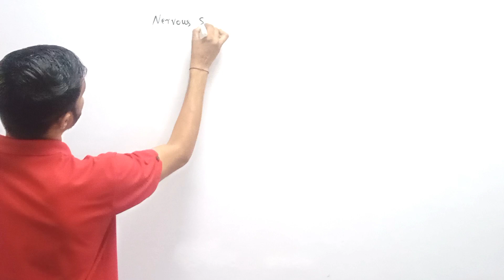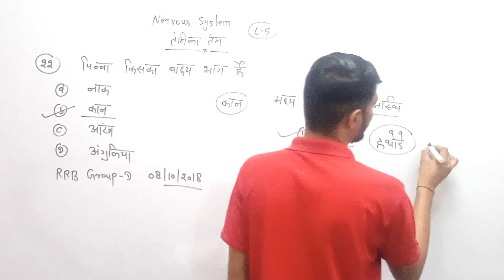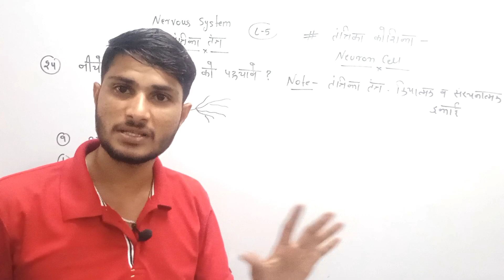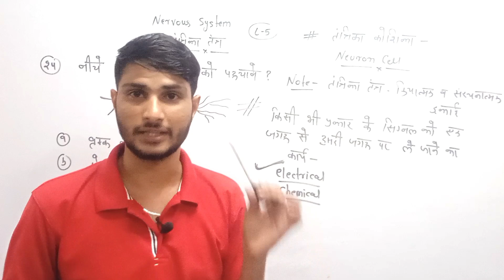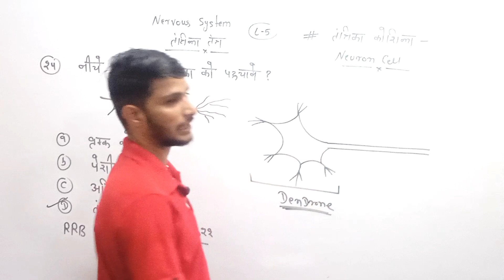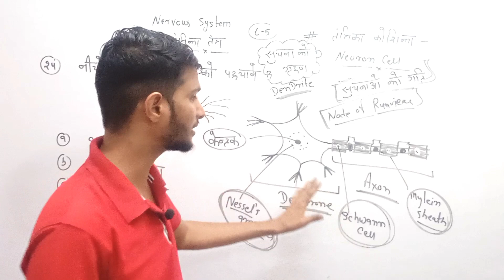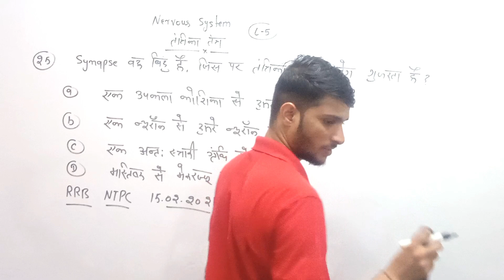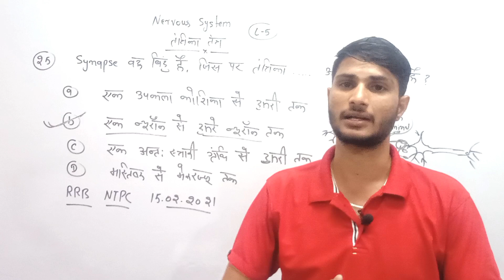Nervous System | Previous Year Questions For Railway Exams | L-5 | Biology By Ravi Sir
In this video we are going to discuss previous year questions of nervous system which were asked to you in rrb group d, rrb ntpc, rrb alp, rrb technician, rrb je, rpf

nervous system anatomy and physiology bsc nursing 1st year